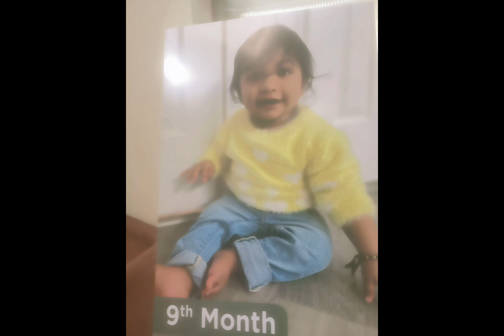🙏 Kanika Surya Happy Birthday 🎂👏👏18.3.2024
Edit with InShot Surya Happy Birthday 🎂👏👏app